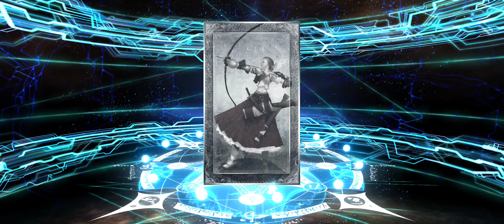Final Summon can we get summer Abby? - FGO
4 fking servants I want now